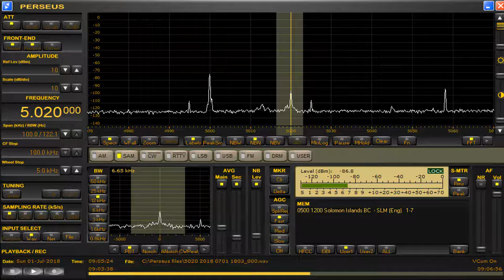memo 5020 kHz July 01,2018 0903 UTC